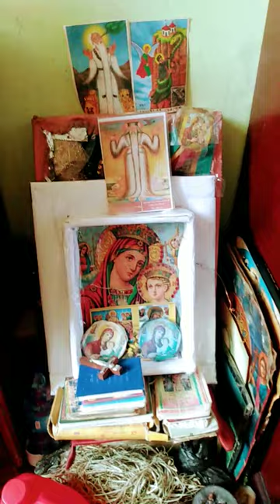September 9, 2022